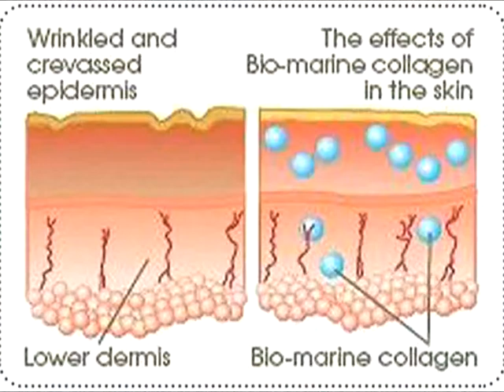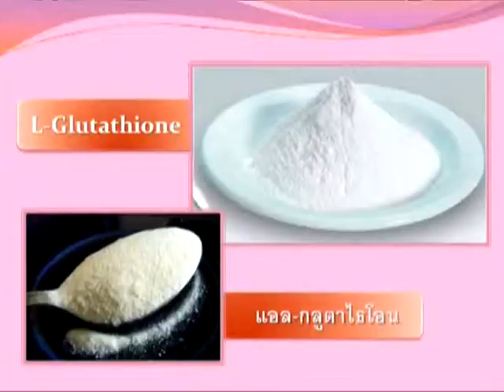L gluta 8 37 mins